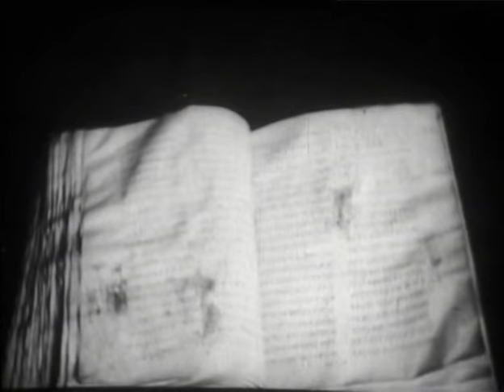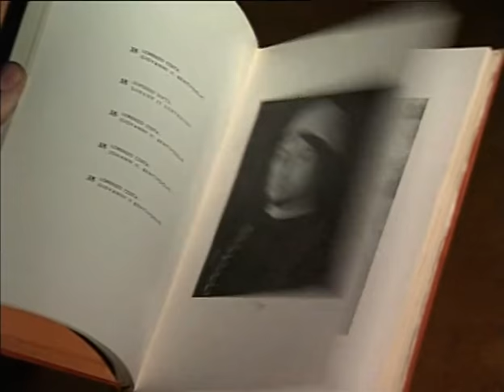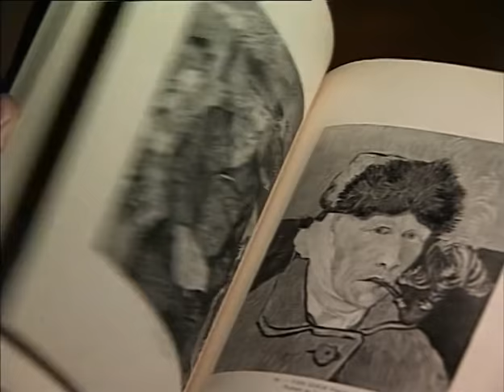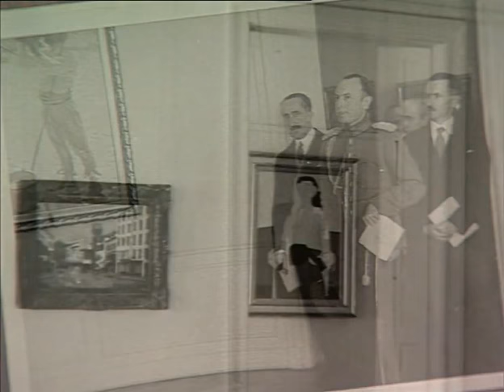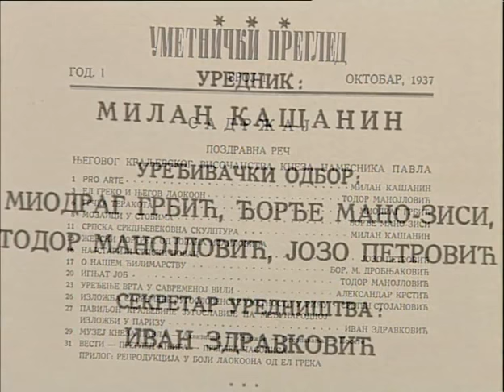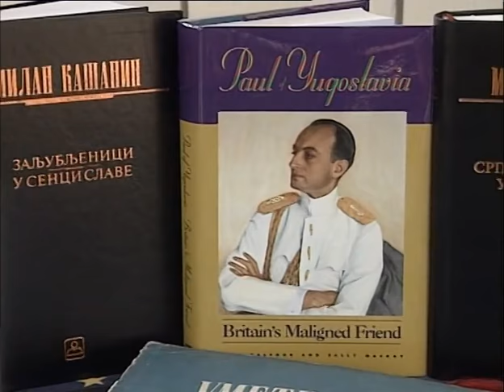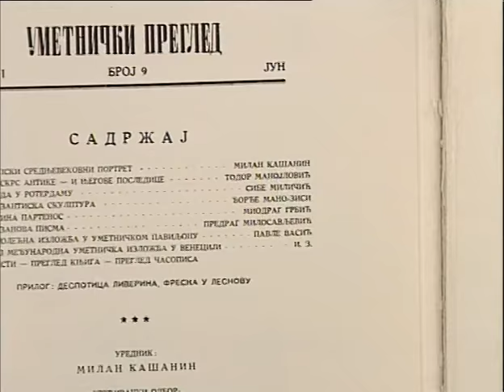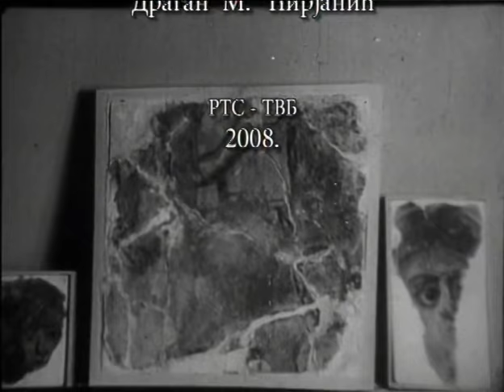Milan Kašanin: Muzej kneza Pavla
Milan Kašanin (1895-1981), veliko je ime naše istorije umetnosti, pisac, direktor i osnivač Muzeja kneza Pavla i Galerije fresaka, svojim životnim opredeljenjima, postojanošću i u najtežim okolnostima, zaslužuje danas našu pažnju, čini se više no ikad.

On nam je strašću i razumevanjem protumačio naš aristokratski srednji vek, period kada smo jedini put bili naporedo sa velikim narodima Evrope, i pokazao nam da je mrak srednjeg veka, mrak našeg neznanja.

Veliki poznavalac evropskog slikarstva, uz podršku prosvećenog princa Pavla, stvorio je Muzej kneza Pavla, prvi naš muzej ozbiljne koncepcije i evropskog ranga.

Život mu je, kako je sam govorio, bio težak ali srećan. Svedočio je o višem smislu postojanja.

Čovek tradicije, ostavio nam je delo - ključ, bez koga nam je prošlost nerazumljiva a budućnost neizvesna.

Treća epizoda, "Muzej kneza Pavla", kroz svedočenja akademika Dejana Medakovića i prof. dr Irine Subotić, dočarava nam domete i značaj ovog jedinstveno zamišljenog muzeja u nas. Muzej kneza Pavla, pod upravom Milana Kašanina, predstavlja svojevrsnu Nojevu barku srpske kulture.

Velike međunarodne izložbe, koje su bile organizovane, predstavljaju značajne kulturne događaje tadašnje Evrope. Bilo je to doba kada su Ticijan, Mikelanđelo, Đorđone, Botičeli, posećivali Beograd.

Urednik i reditelj serije je Dragan Ćirjanić